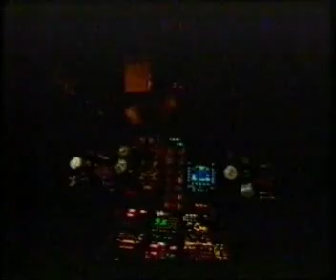Sea Marshall - Tomorrow's World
Exerpt from BBC Tomorrow's World Live 2000 - David Marshall was a finalist in the lone inventor class for his life saving invention